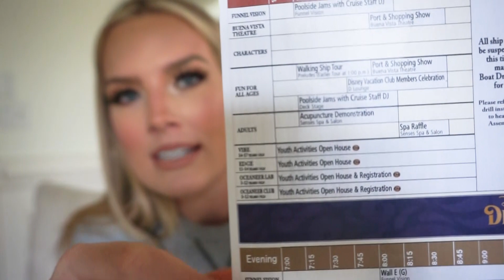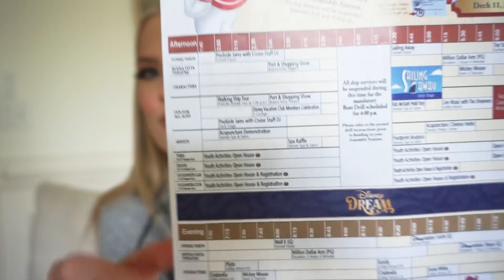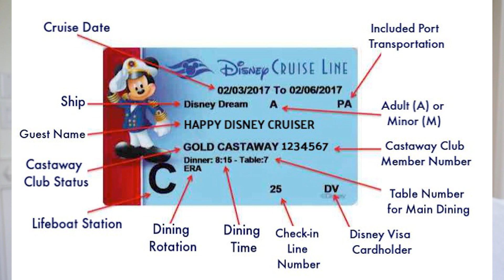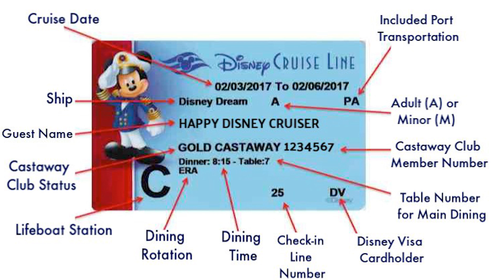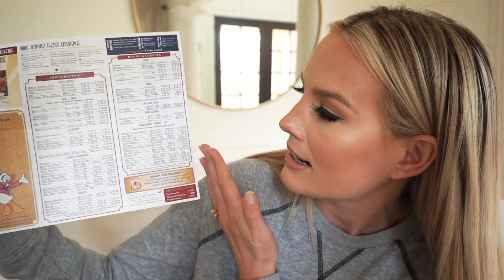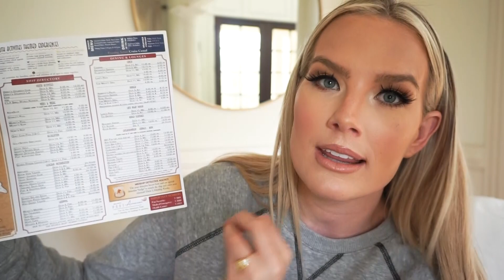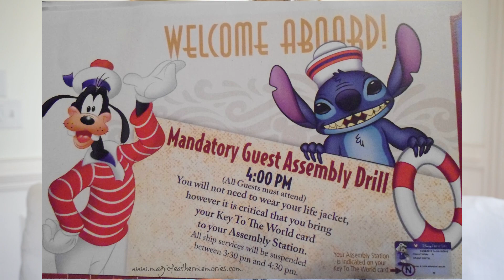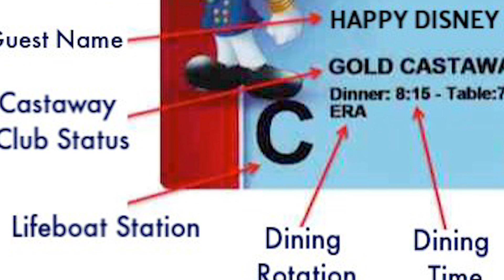DISNEY CRUISE LINE: DAY ONE-What to know before you go!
I hope you all find this helpful!  I can't wait until we can all be back on board!  Leave your tips down below!